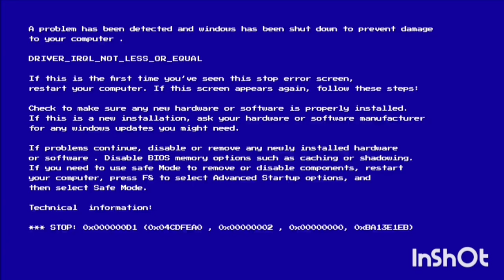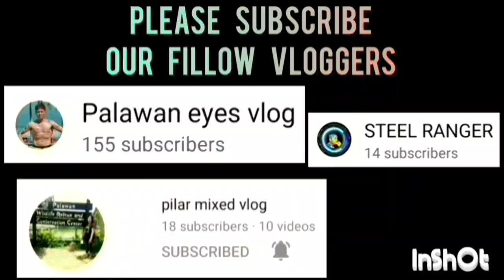BZB VS KIM AND JOHN GAME HIGHLIGHTS | GRABING BAKBAKAN, TRAPPING DEFENSE NA NAMAN ANG NAGPAPANALO.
BZB VS KIM AND JOHN GAME HIGHLIGHTS QUARTER FINALS | OPEN CATEGORY | PROVIDE UNITY WORKMANSHIP BASKETBALL ASSOCIATION ( PUWBA ) AT APLAYA BASKETBALL COURT BRGY. TAGBUROS PPC | AUGUST 08,2023